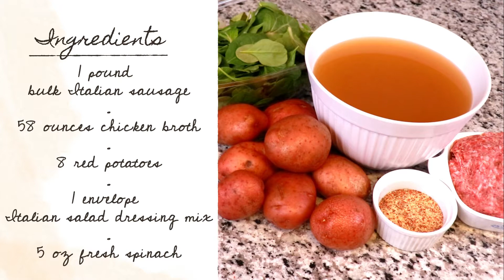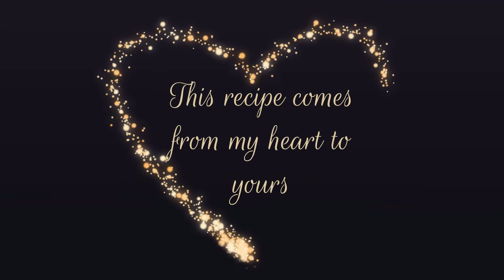Sausage & Potato Soup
I love this soup for a cold, wintry night. It is both hearty and low calorie.

PREP TIME: Approximately 5 minutes
COOK TIME: Approximately 25 to 30 minutes

INGREDIENTS:
         1 pound bulk Italian sausage
         58 ounces chicken broth
         8 red potatoes
         1 envelope Italian salad dressing mix
         5 oz fresh spinach

Calories may vary due to variants in ingredients.

This video is not intended for children. Adults should assist any children who are trying to learn how to cook with all cooking tasks.

Credits:
Knives by Cuisinart.
Nails by Holo Taco and Jamberry.